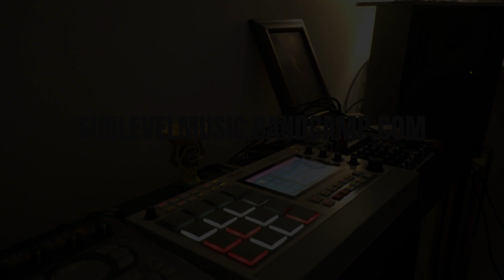MPC Live 2 Classic House Music using Korg M1 Samples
Made some classic 90s House on the Akai MPC Live 2 using sounds I sampled from the Korg M1 Plugin.